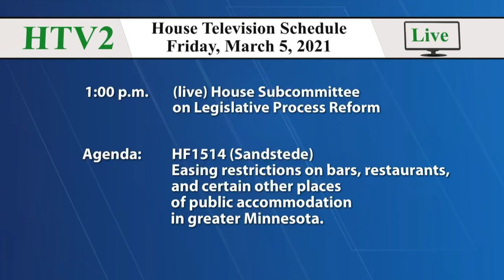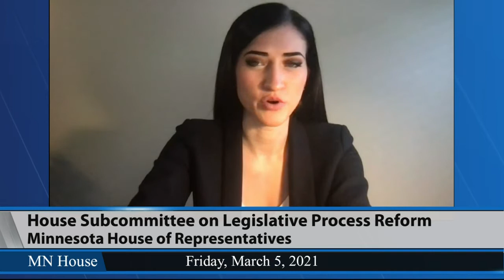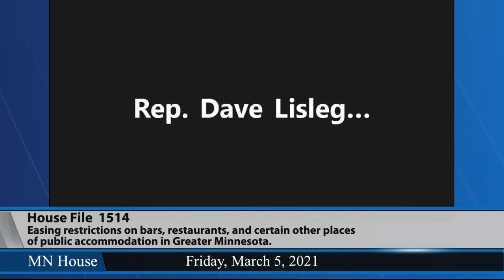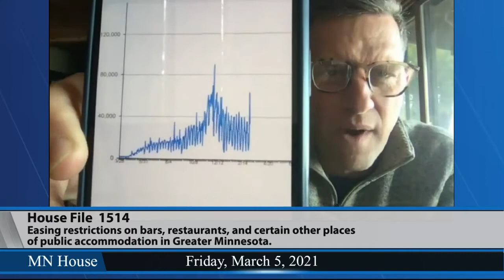House Subcommittee on Legislative Process Reform 3/5/21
01:25 - HF1514 (Sandstede) Easing restrictions on bars, restaurants, and certain other places of public accommodation in greater Minnesota.